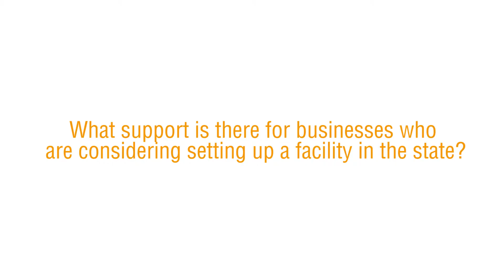High-tech aerospace growth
In our series of Farnborough Airshow interviews Don Pierson, Secretary, Louisiana Economic Development, discusses how the US state is enabling growth both in the space industry and aerospace manufacturing communities.